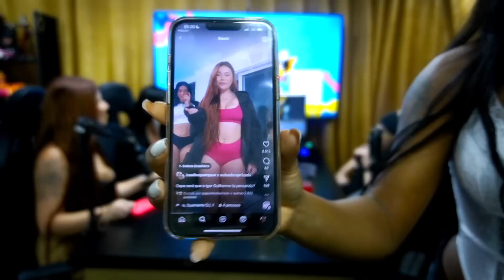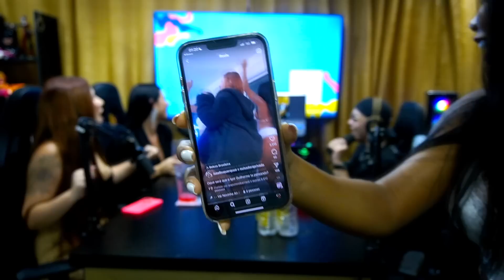ISA ALBUQUERQUE, POCAHONTAS CARIOCA E CLARA DAL'COL - PáPum no Barraco #262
Isa Albuquerque
De Minas Gerais para Sampa 20 Anos, Criadora de Conteúdo e Modelo.

Pocahontas Carioca
diretamente do Rio de Janeiro (O Ruan é gamado) Criadora de conteúdos, e Atriz!

Clara Dal'Col
Pela primeira vez no Pápum, começando a sua carreira na internet, ela é criadora de conteúdo naqueles sitezinhos que vocês conhecem!

Elas estão presente no Podcast para falar sobre suas revoadas com o MC IG e MC PH, rolou muito Gin, Imagina oque aconteceu nesse Pápum hein? Deixa o seu like e vem com a gente nessa resenha!

SE CONECTE COM O BARRACO! 🏚️

DIREÇÃO:
***QUER TOMAR AQUELE QUEROSENE PISANDO FOFO E MACIO?***

INSTA ADEGA DOG MAL TATUAPÉ